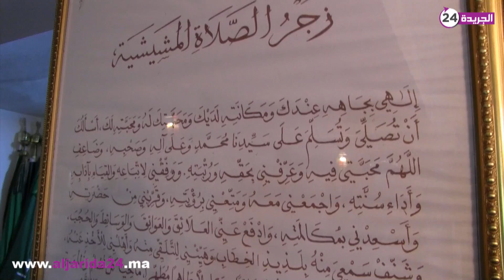"الجريدة 24" تلج زاوية الشريف الصمدي الذي ملأ الدنيا وشغل الناس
أو على صفتحنا الرسمية